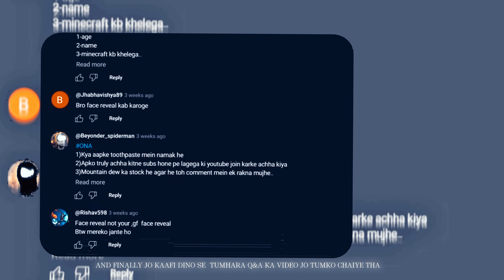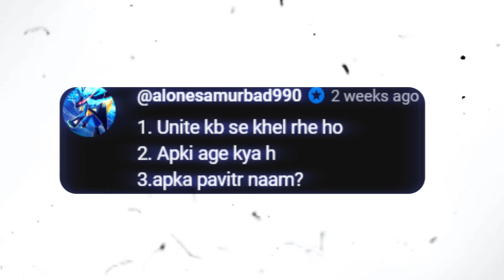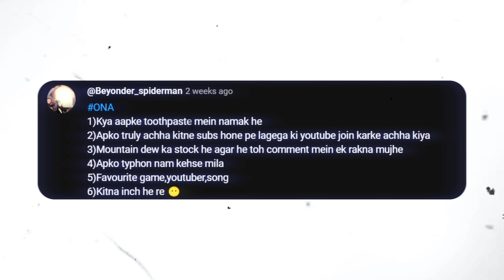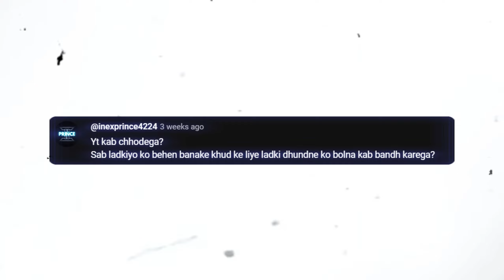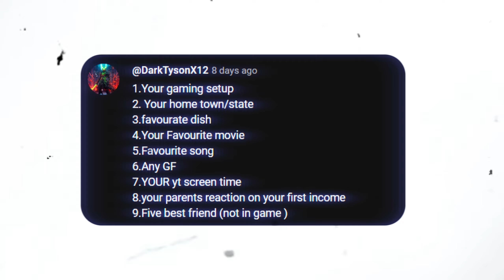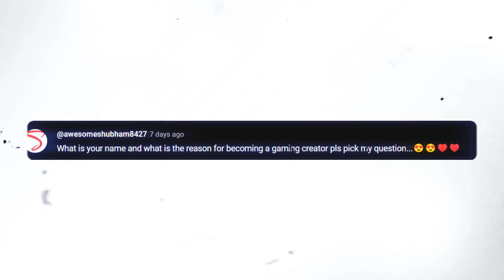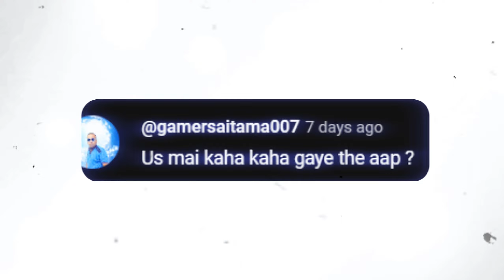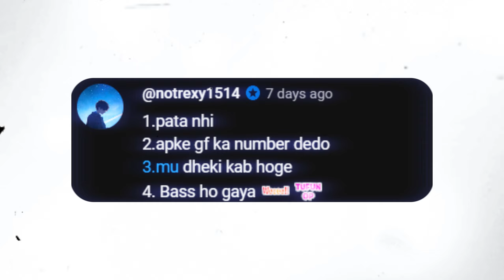FINALLY !! The QNA Video is Here 🤩🤩 | TYPHON